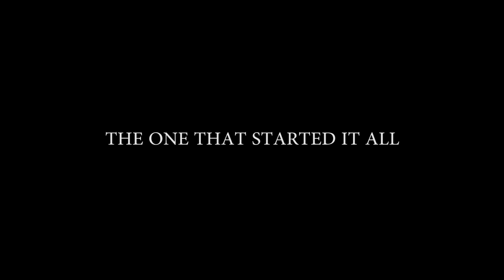Breakout Medley (Scott The Woz Credits Theme Every Version)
Every version of the Breakout theme in one video. Enjoy!